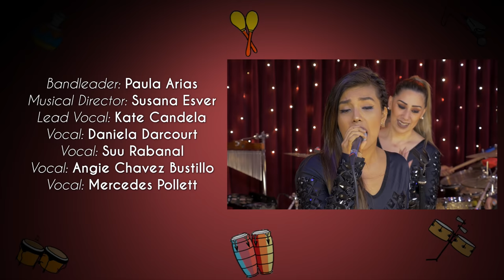Son Tentación performs Entre La Espada Y La Pared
Peruvian salsa band, Son Tentación stopped by Congahead Studios while on their US tour to perform a salsa version of Entre La Espada Y La Pared.

Composed by: Nicole Pilman
Arranged by: Christopher Fernández

Bandleader: Paula Arias
Musical Director: Susana Esver
Lead Vocal: Kate Candela
Vocal: Daniela Darcourt
Vocal: Suu Rabanal
Vocal: Angie Chavez Bustillo
Vocal: Mercedes Pollett
Piano: Manuel Elcorrobarrutia
Bass: Cesar Pérez Vásquez
Conga: Frank Levano
Guiro & Minor Percussion: Cesar Earl Martinez
Drums & Timbal: Luis Berrocal
Saxophone: Hansel Bernuy
First Trumpet: Jose Luis Montenegro
Second Trumpet: Pedro J. Padilla Salas

Production

Producer / Audio / Video: Javier Raez
Audio Assistance: Erick Gonzales
Video Edit: Trendel Lightburn
Camera: Sandra Kratc
Camera: Neftali Kratc
Camera: Joel Bayona
Camera Assistance: Marcos Lopez
Band Manager: Gustavo Robles
Executive Producer / Camera: Martin Cohen

Food and Hospitality: Vivianne Cohen

Special thanks to Marure Promotions